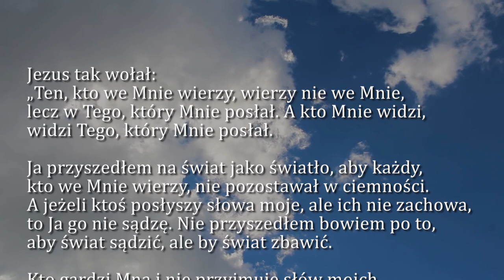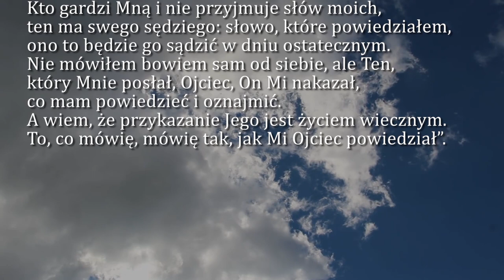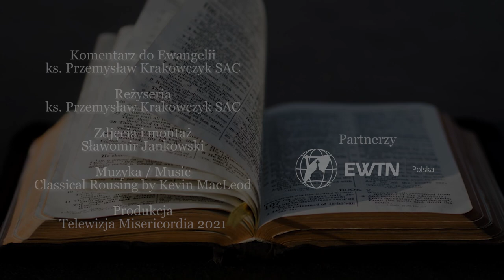Dobra Nowina na dziś | 28 kwietnia - Środa, IV tyg. Wielkanocnego